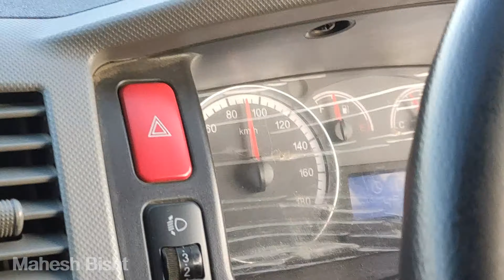Attariya Dhangadhi road part 6/सरर ६ लेन को बाटो मा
Looking very nice, still not finished, this is 6 lane and 8 lane both,
somewhere 6 lane somewhere 8 lanes are there.
It takes around 10 minutes to reach Dhangadhi from Attariya or Attariya from Dhangadhi.